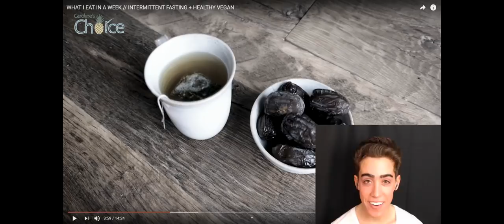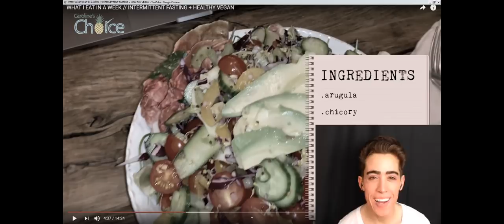Vegan Girl WASTING AWAY